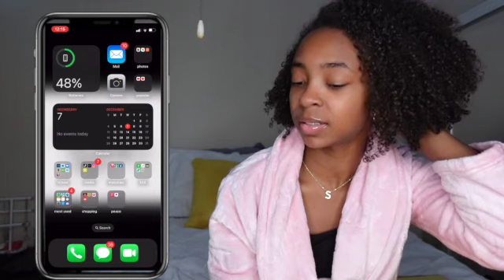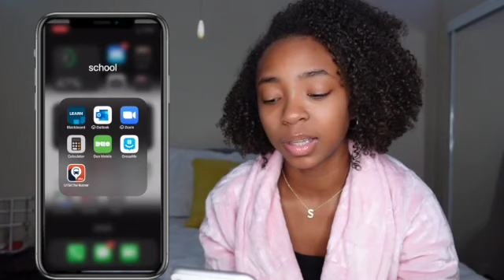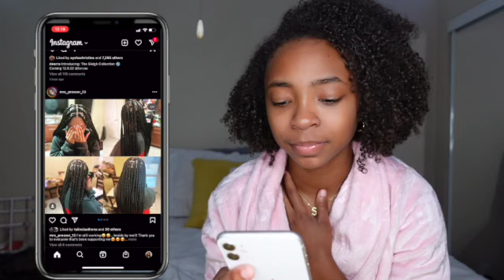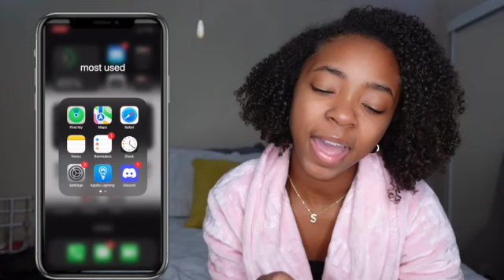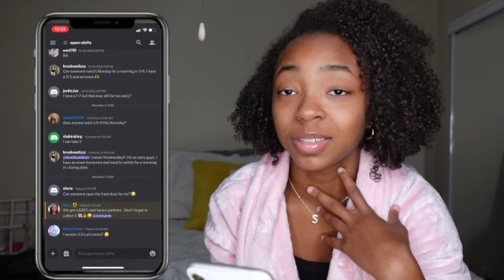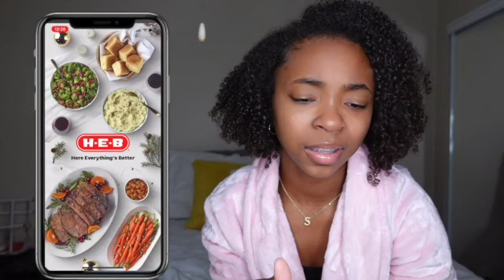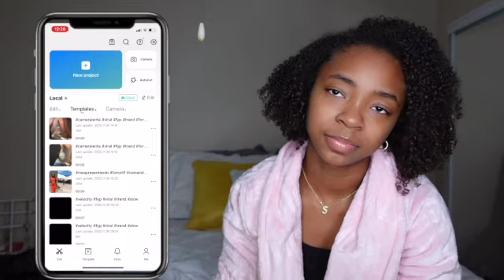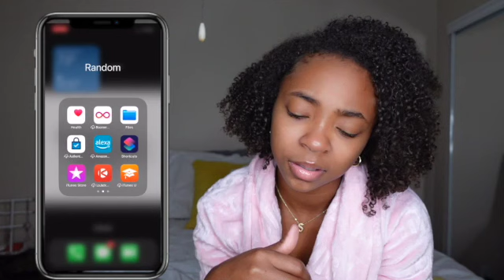WHATS ON MY IPHONE 11? | widgets, content creator apps + screen organization